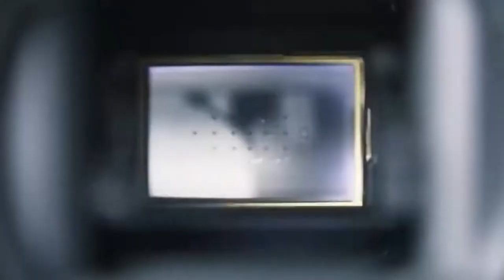Srepathi David raju garu 11 11 2022